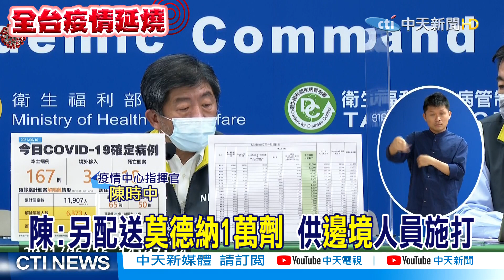【全台三級警戒】全台接種狀況連連!已傳三位逾80歲長者 打疫苗後身亡?@中天電視CtiTv 20210616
歌名: Sunspots
作者: Jeremy Blake
類型: Dance & Electronic
氣氛: Happy Music